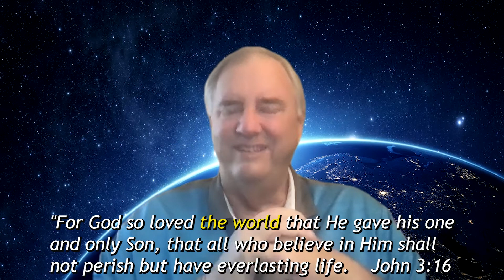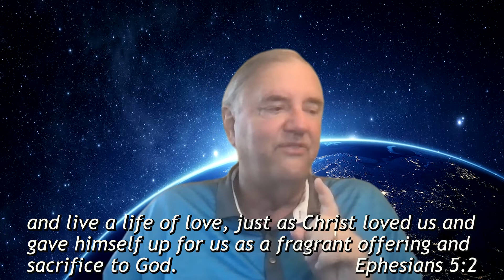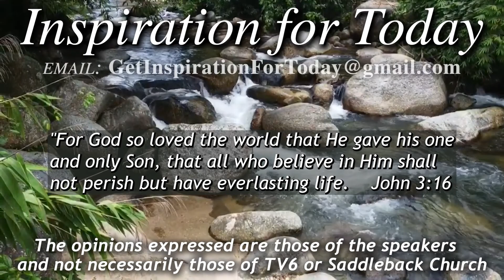IFT, S4, E249 09/14/2022John 3 16 Day 3 of 9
Pastor Rick Bradford talks about John 3:16 – Day 3 of 9